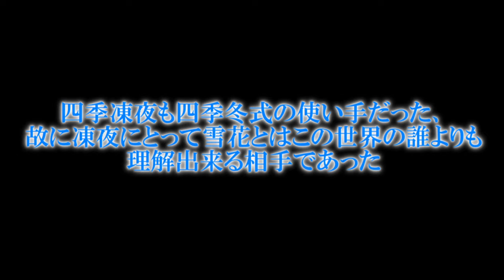専属神篇第3幕EP6～Quarter Finals～260話「格上への挑戦状」